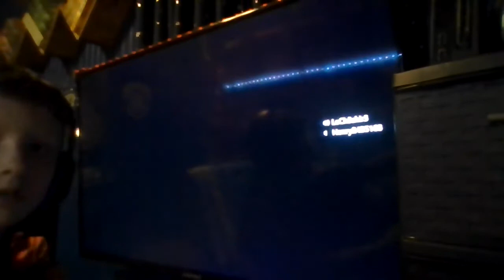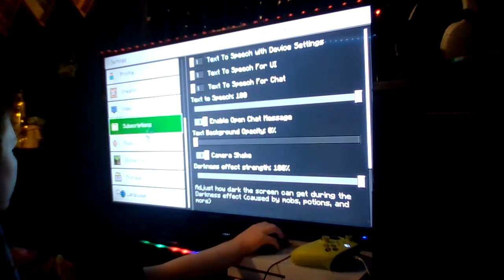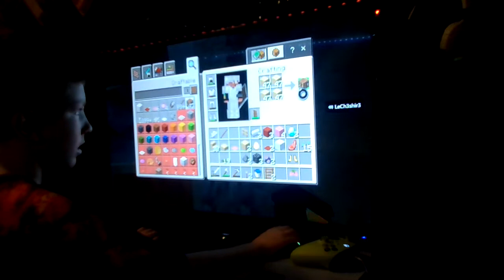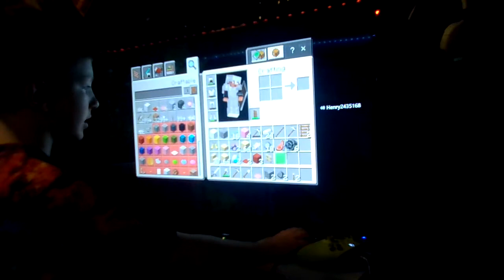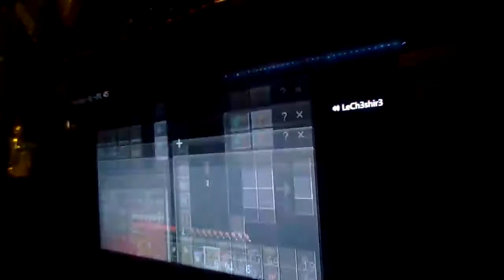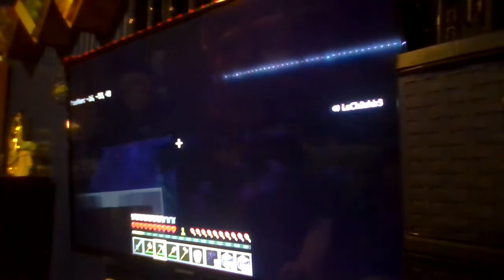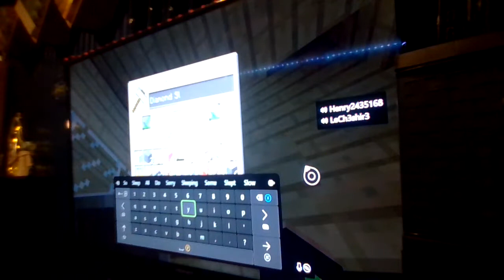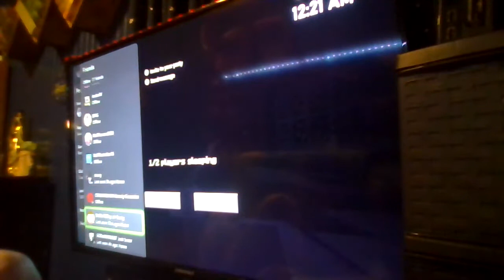Survival Lets Play (Part 4) We Found More Diamonds